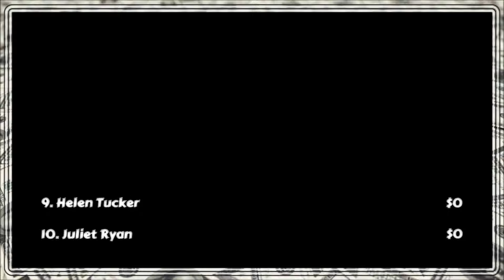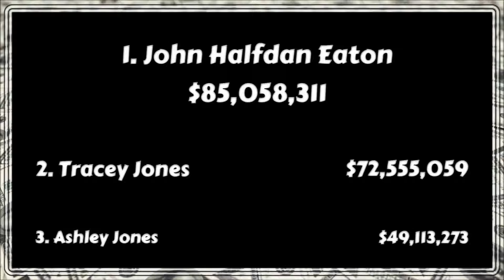Winter Movie Draft - Week 3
Week 3 of the Movie Draft Moguls -  2016 Winter Movie Draft